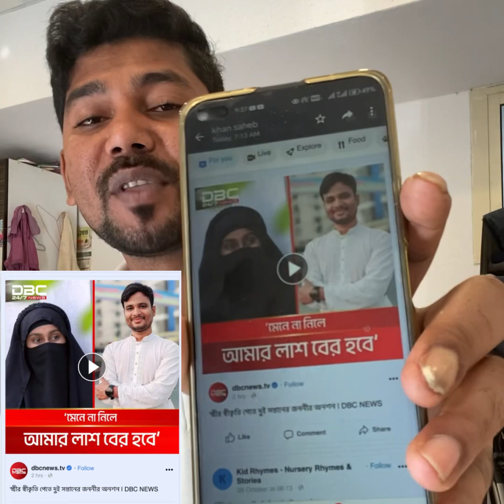বাটপার-দরা খাইছে সবাই কে শেয়ার দিন ভিডিও টি